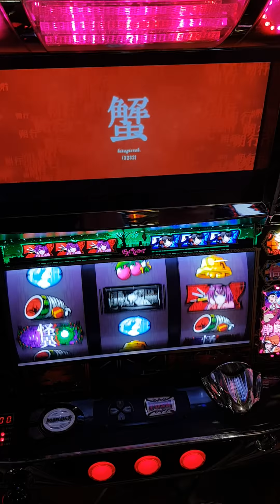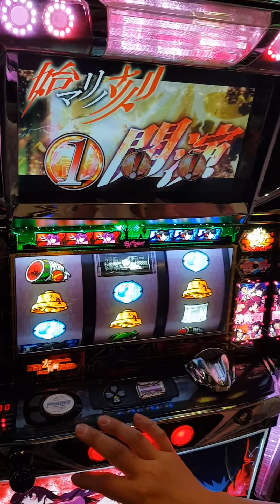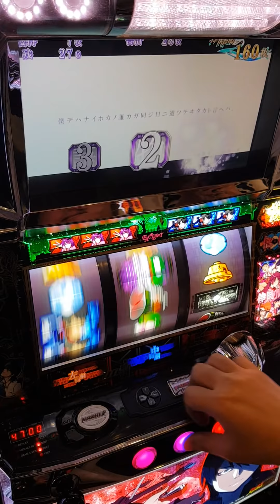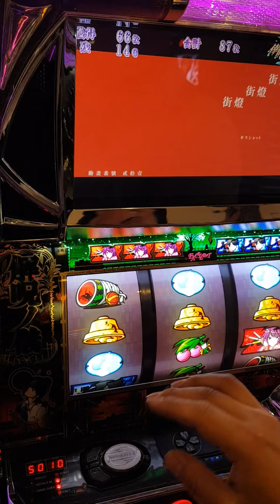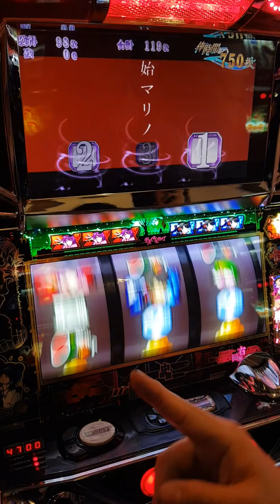化物語 凍結!!!朋友本來要棄台了，突然給他凍結開牌演出畫面!!!